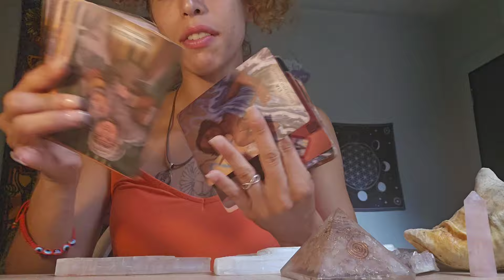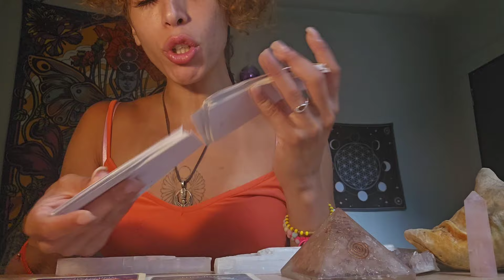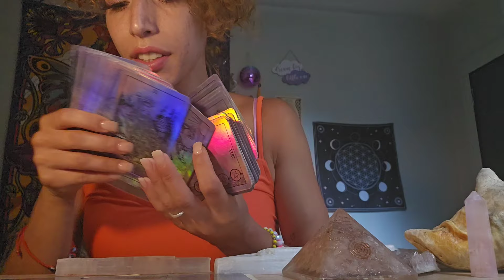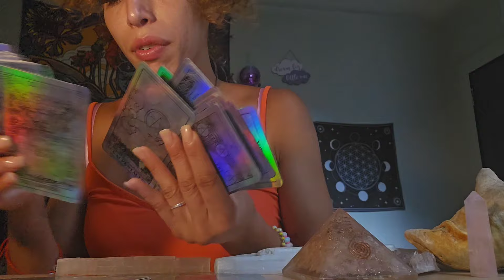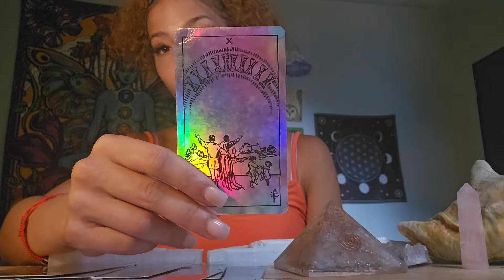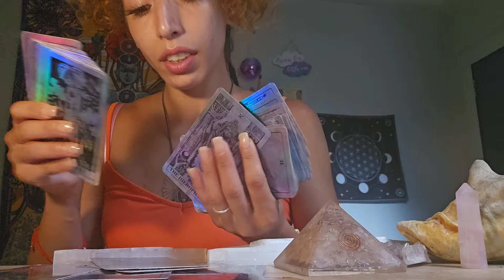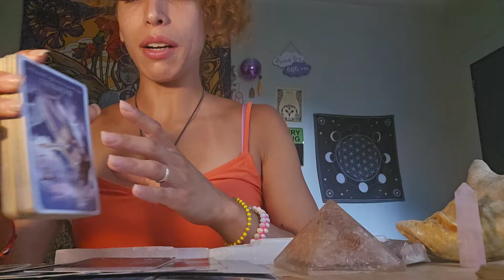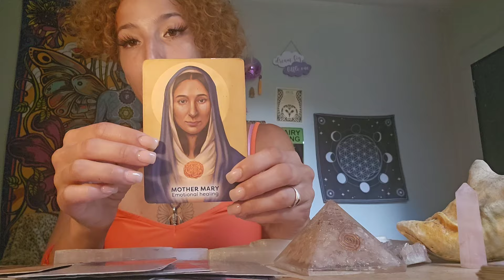🧿 RETURN TO SENDER‼️ THEY WILL DO ANYTHING & YOURE NOT SUPPOSED TO TRANSMUTE THIS. YOU R VERY GIFTED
💎♾️ SHIFT YOUR TIMELINE WITH ME ♾️💎

♾️BOOKING:144BLUEROSETEMPLE.COM

❤️1:1 Private Session (30 min/1hour)
❤️Akashic Records (Soul Healing + Past Life Regression)

🌻 SHAMANIC TOOLS + HAPÉ FOR PURCHASE @ 144BLUEROSETEMPLE.COM (95% of proceeds go to the Brazilian Tribes)